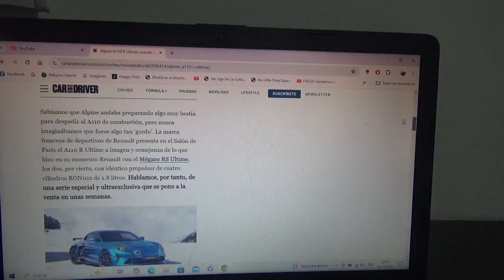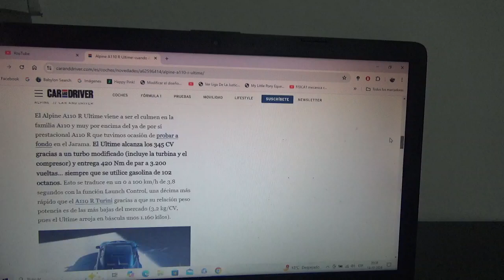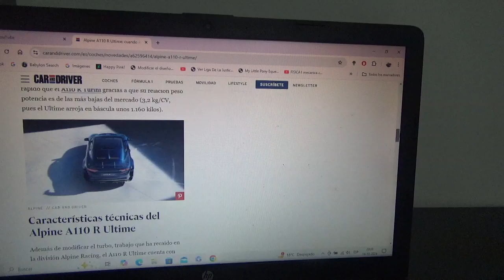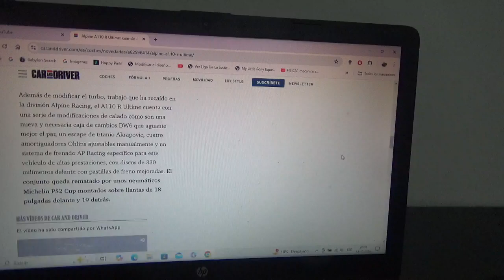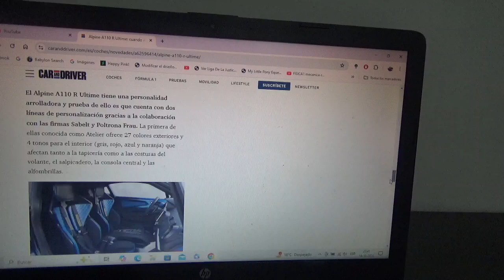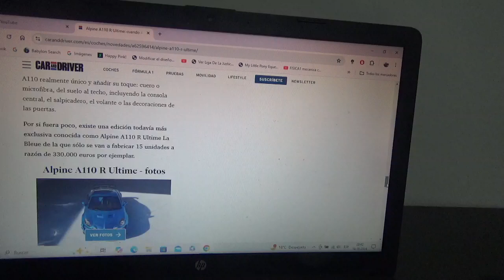Alpine A110 R Ultime información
Fue presentado en la nueva versión 2024 del Salón del Automóvil de París y solo habrán 110 ejemplares en todo el mundo por un valor de 265.000 euros mientras que otros 15 costarán 330.000 euros